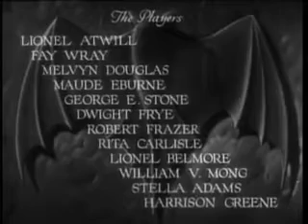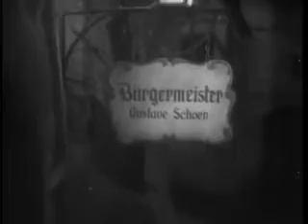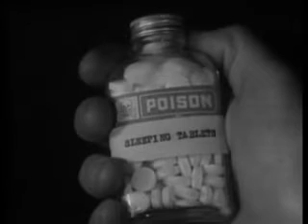The Vampire Bat Full FREE Classic Horror Movie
When corpses drained of blood begin to show up in a European village, town elders suspect a vampire on the loose. Policeman Karl Brettschneider (Melvyn Douglas) doubts the existence of vampires, but Dr. Otto von Niemann (Lionel Atwill) argues to the contrary. Fingers point at the village idiot, Herman Gleib (Dwight Frye), but after local vigilantes get him out of the picture, the killings continue. Brettschneider then tries to keep a cool head as he searches for possibly supernatural answers.
Initial release: January 10, 1933
Director: Frank R. Strayer
Distributed by: Majestic Pictures, Republic Pictures